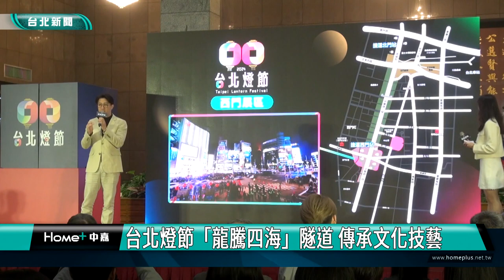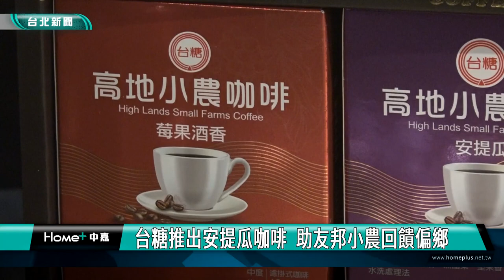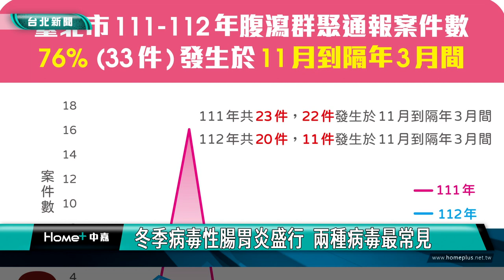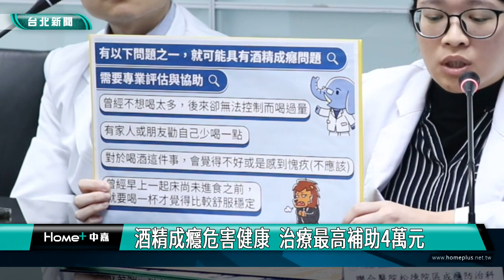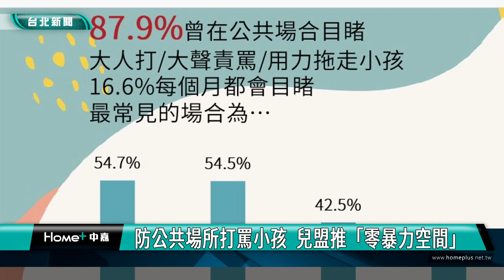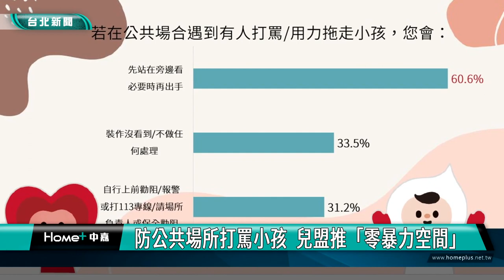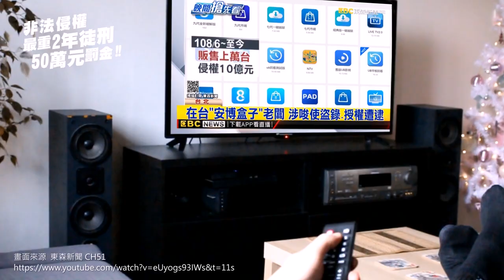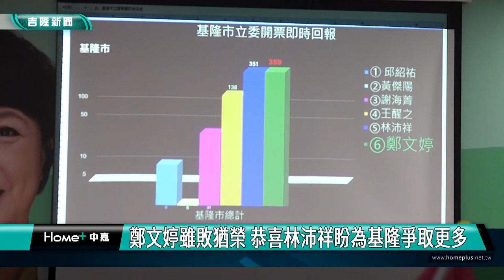中嘉台北新聞-20240115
00:20 福星國小創意彩繪燈籠 妝點台北燈節
05:37 台糖推出安提瓜咖啡  助友邦小農回饋偏鄉
12:06 老五老基金會攜手育達高中 用年菜擁抱獨老
17:27 冬季病毒性腸胃炎盛行  兩種病毒最常見
21:06 酒精成癮危害健康  治療最高補助4萬元
26:44 Ella陳嘉樺伴90歲獨老 體驗創意捐款娃娃機
33:13 防公共場所打罵小孩  兒盟推「零暴力空間」
37:36 《赤心巔峰》紀錄片  越野跑者挑戰極限
42:46 林沛祥91986票贏立委 特別感謝謝國樑大力幫忙
47:28 總統選舉失利 謝國樑:國會需爭取民眾黨合作
50:26 鄭文婷雖敗猶榮 恭喜林沛祥盼為基隆爭取更多
55:44 「基隆燈塔」正式開放 海景美不勝收

臉書追起來
Home 中嘉- 吉隆有線電視

趣聞不漏接
吉隆官網(中嘉新聞)

喜歡看電視?